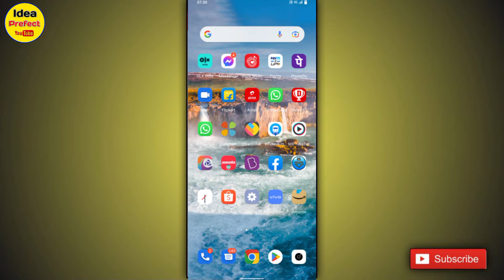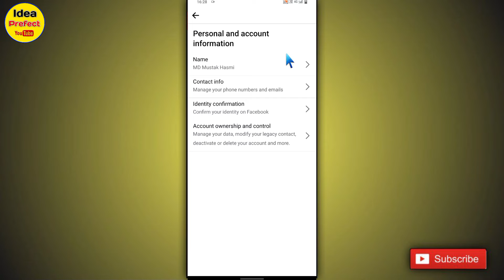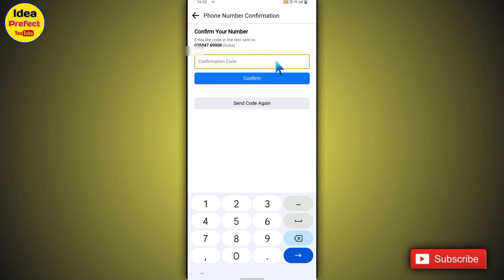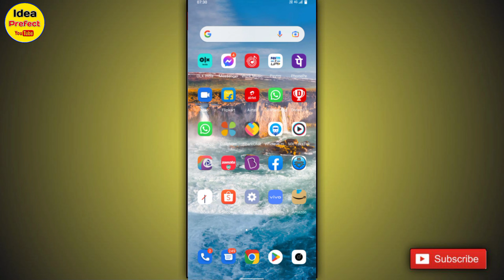Facebook Me Phone Number Kaise Change Kre // How To Change Facebook Phone Number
Hii Freands 🙏
I'm Mustak

About This Video 👉 Freands is video me bataya hai ki aap aapne facebook me phone number kaise change kr sakte hai agr aap bhi apne facebook me phone number change karna chahte hai to mera video ko bina skip kiye huwe pura last tk jarur dekhiyega

1. facebook ka number kaise change kre
2. facebook ka mobile number kaise change kre
5. facebook account ka number kaise change kre
6. facebook number kaise change kre
8. facebook pr number kaise change kre
9. facebook id ka number kaise change kre